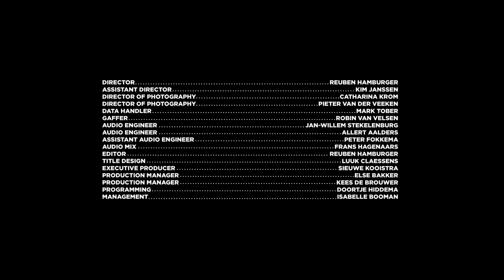VanWyck | 48h | TivoliVredenburg (2022)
VanWyck is de artiestennaam van de Amsterdamse singer-songwriter Christine Oele, maakster van intrigerende alt.folksongs. In 2018 kwam ze met haar debuutalbum An Average Woman, waarbij al vanaf track één duidelijk was dat we hier niet met an average woman te maken hadden. Dat VanWyck van internationale allure is blijkt wel uit deze sessie die ze in het kader van het project 48h opnam in onze Pandora. Ze speelt drie nummers van haar laatste album The Epic Tale Of The Stranded Man (2022), een ambitieus conceptalbum en haar eerste plaat bij Excelsior Recordings!

→ 48h
Met 48h wil TivoliVredenburg een podium bieden aan Nederlands talent dat in de coronatijd zoveel plannen in rook op zag gaan. Artiesten krijgen 48 uur de beschikking over een van de zalen van TivoliVredenburg, inclusief crew, voor een videoregistratie.

→ Setlist
0:00 Pond Floor Dwellers
3:54 The Havoc Wreaker
7:40 The Way Out

✔️ Volg TivoliVredenburg op social media!

🇬🇧 TivoliVredenburg is a unique contemporary music complex for all kinds of music and entertainment, situated in the centre of the medieval city of Utrecht in The Netherlands